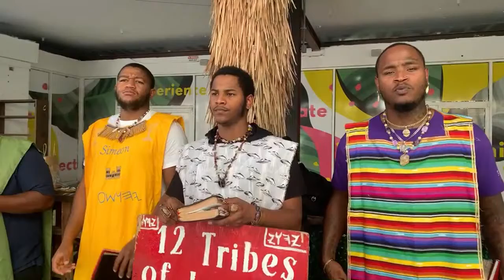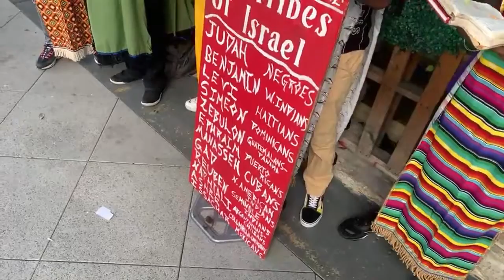Live Church Judgment Is In The Air